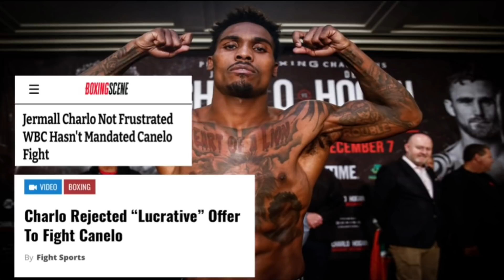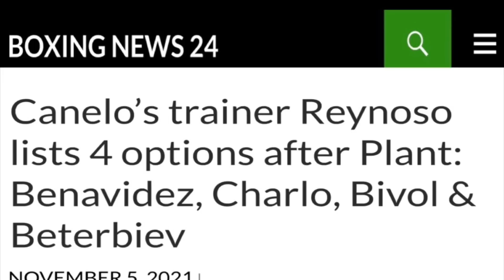Jermall Charlo: Canelo Alvarez DOES NOT want to FIGHT Me!